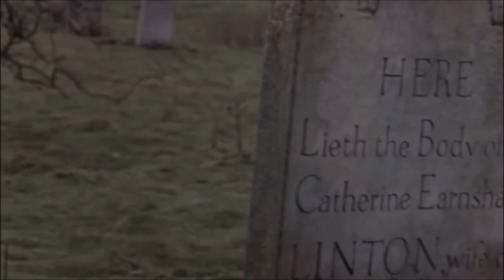Angra - 'Wuthering Heights' (Song) :)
►Wuthering Heights (1847), a novel by Emily Brontë.
►Album: Angels Cry
►Label: Eldorado (Brazil), Victor (Japan), Polydor (Germany)
►Released: 1993